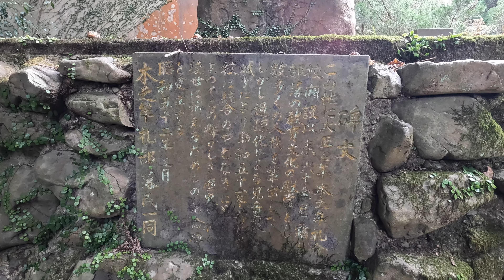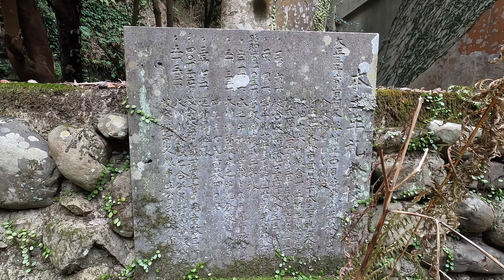本之牟礼分校跡地（阿久根市西目）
阿久根市中心部から南東方面の山中にある本之牟礼分校跡地の動画です（2023年2月撮影）
細い山道を通ってたどりつく廃集落にある分校跡です
閉校したのは昭和51年で半世紀近く経っていますが、その後公共施設として使われたり、陶芸家の方が使われていたりしたためか、けっこうきれいに建物は残っています

0:00 校舎外
5:50 校舎内